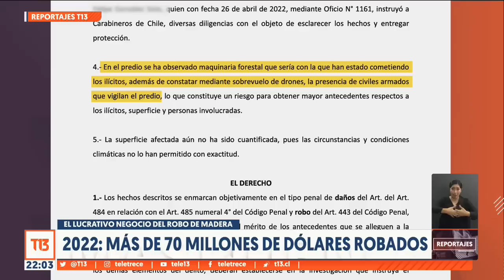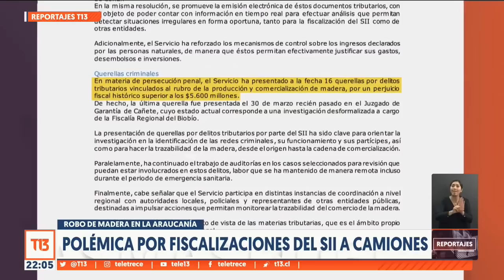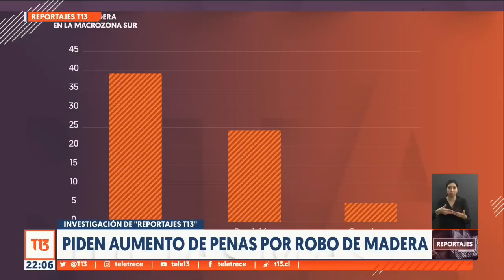Robo de madera: Un delito sin freno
Para varias autoridades, parte de la violencia en La Araucanía se vincularía con el robo de madera. Son delincuentes profesionales que ocupan maquinaria pesada, drones, circulan en camiones sin patentes y estudian detalladamente dónde atacar.